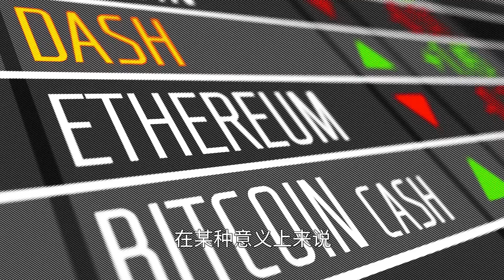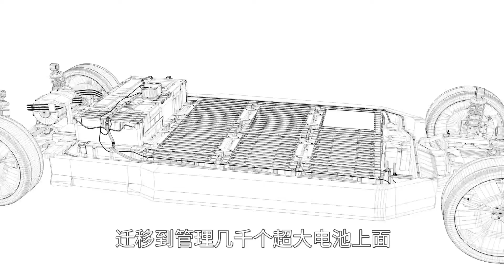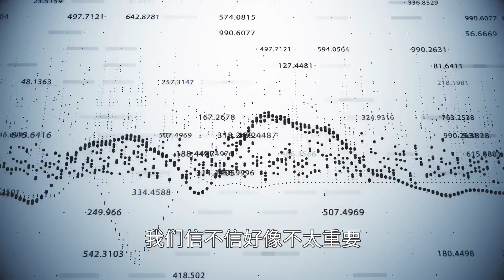特斯拉能源这个包袱，真不行了吗？虚拟电厂会是下一个“怪物”吗？【常回基地看看】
特斯拉能源会超过汽车业务
而且会远远超过
为什么这么说呢？